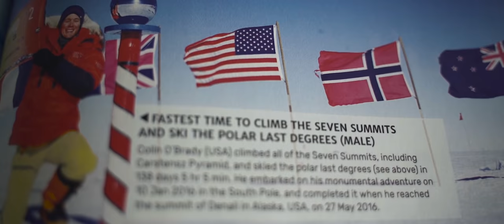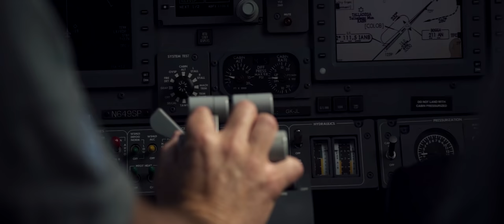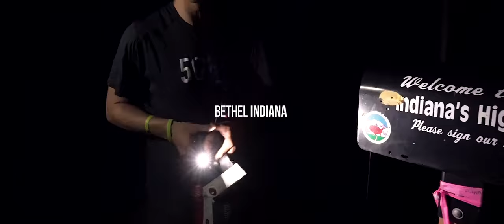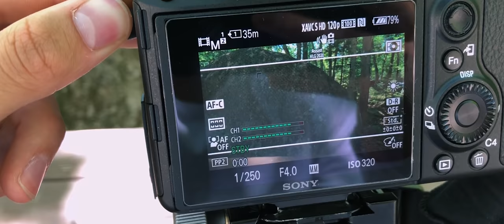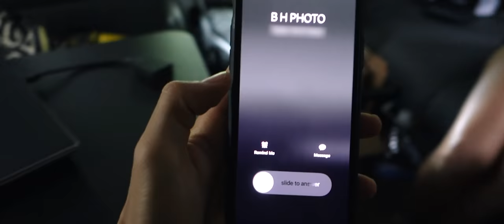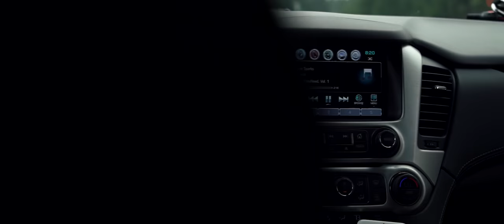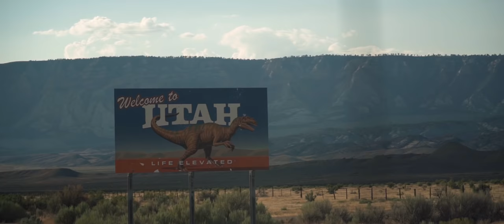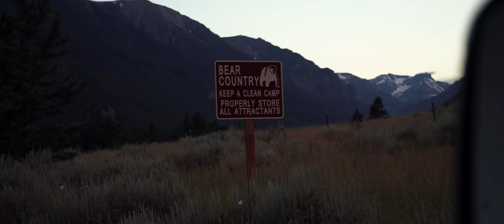50 High Points in 21 Days - A World Record Journey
Two months ago I was asked to be apart of the most ambitious project of my career... This is the story

Please show B&H some love for their amazing support with this project!!!

Gear used during this project:
► Sony a7RIII
► Sony 24-105
► Tamron 28-75
► Rode Videomic Pro

► The rest of the filmmaking gear

My Main Camera Gear:
Sony a7SIII
Sony a7III
Blackmagic Pocket 6K
Tamron 17-28mm 2.8
Tamron 28-75mm 2.8
Sigma 18-35mm 1.8
Tiffen Black Pro Mist
Lexar V60 128GB SD Card
Rode Videomic Pro

► SnapChat! @justaskryan

► Bundle LUT+Lightroom Preset Pack

"Higher Ground (feat. Naomi Wild)" - ODESZA
"Bloom" - ODESZA
"LBL" - Cospe
"Quick Musical Doodles and Sex" - Two Feet
"Like a G6" - Far East Movement
"Gasoline" - Halsey (Oscar's Remix)
"Line of Sight (feat. WYNNE & Mansionair)" - ODESZA